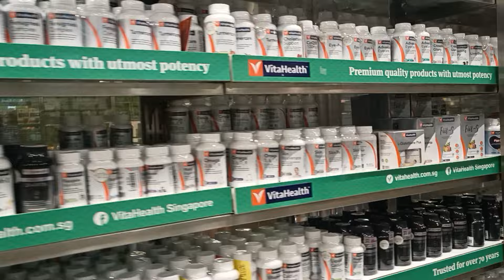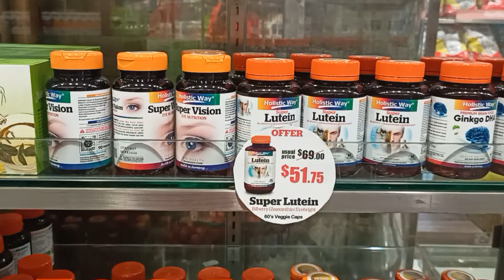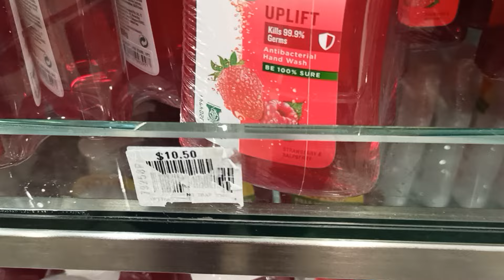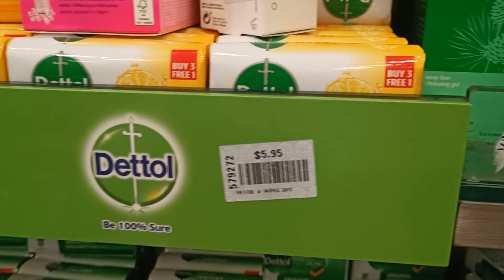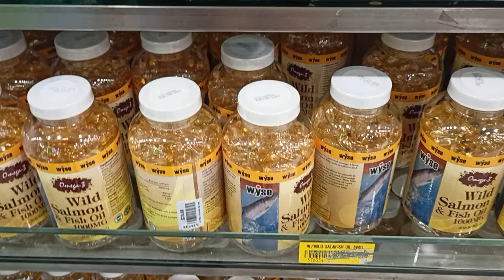Mustafa Market Singapore .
very expensive market as comparision to india
however very cheap as comparison to singapore.